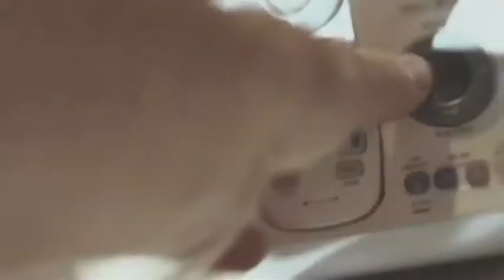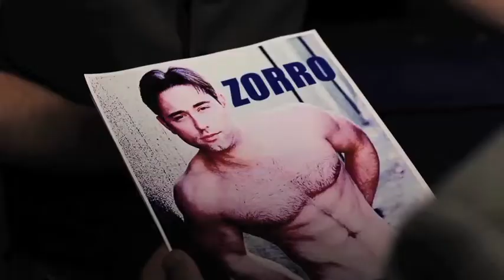DMS Film Reel